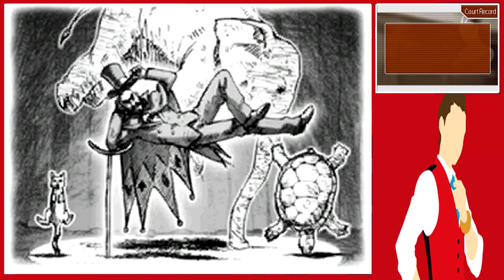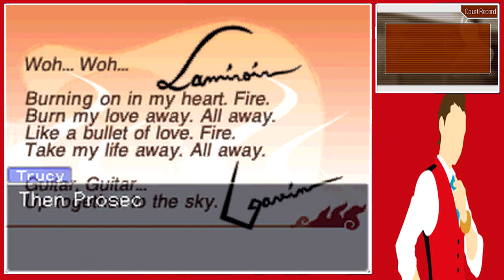Apollo Justice: Ace Attorney (Blind) - Part 36 - Igniter